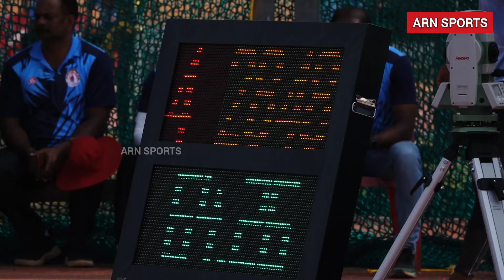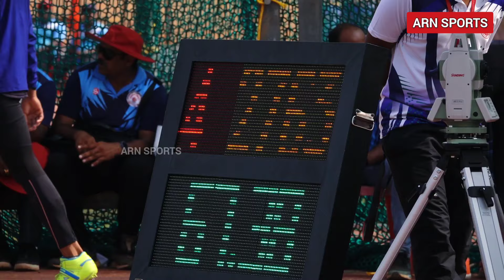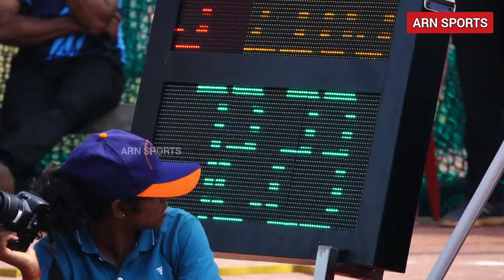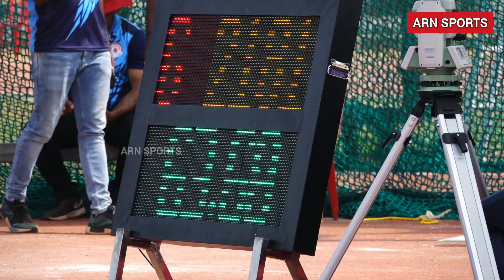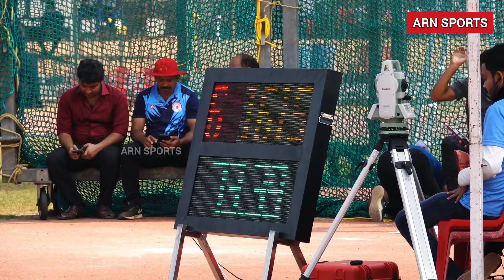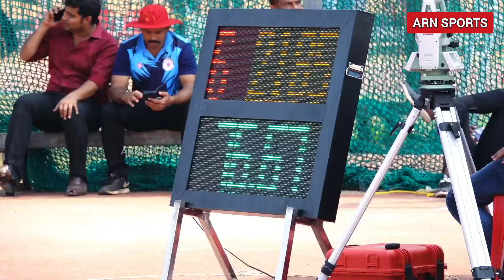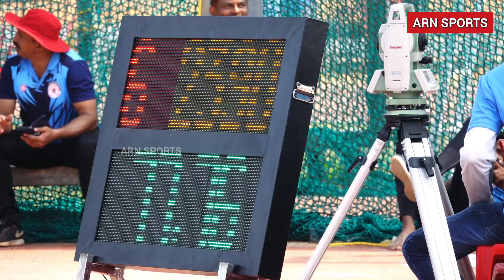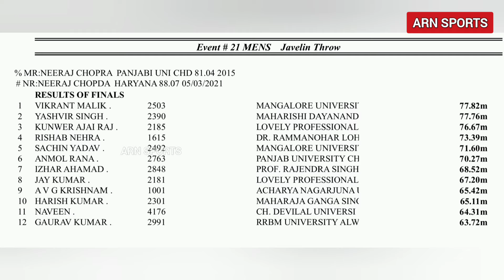Javelin Throw Men's Final | 81st All India Inter-University Athletic Championship 2021-2022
VIKRANT MALIK from MANGALORE UNIVERSITY Won Men's Javelin Throw Gold with 77.82m at 81st All India Inter-University Athletic Championship 2022 Swaraj
Maidan, Moodubidire, Mangalore